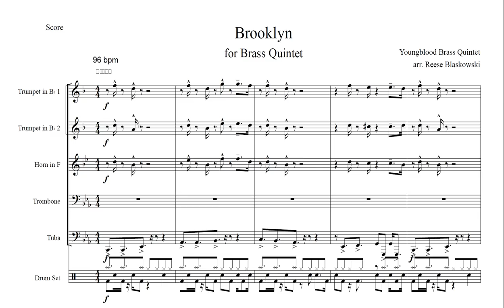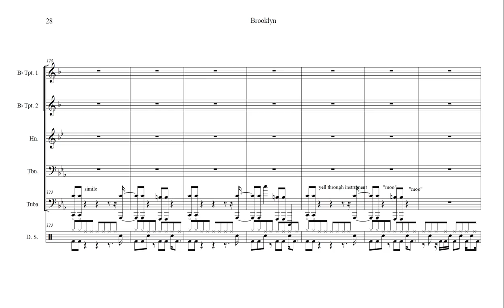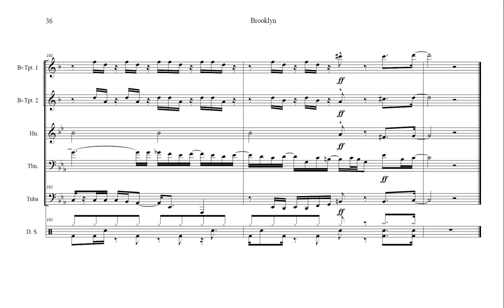Brooklyn for Brass Quintet Sheet Music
Brooklyn, by Youngblood Brass, adapted for brass quintet by me, and performed by Toronto Brass Quintet